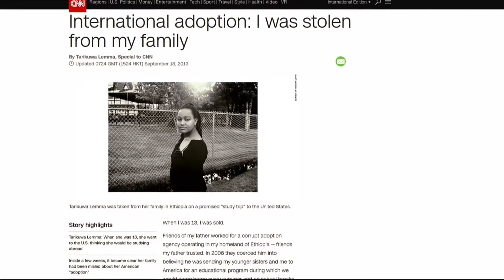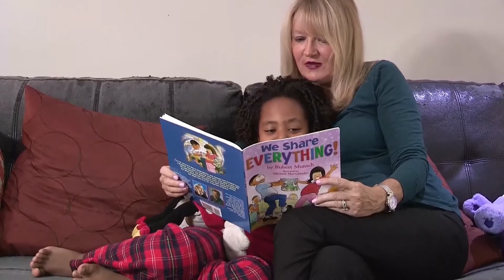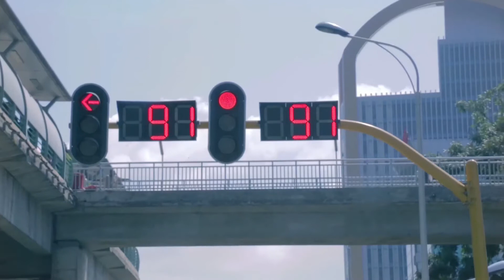ፈለግ The Quest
ያማንነት ቀውስና ኩራት፣ የትውልድ ክፍተት፣ ድህነት የሚያስከትለውን ጥቃት፣ የገንዘብን ሃይል፣ ግዙፉ ኢትዮጵያዊ ስብዕናን፣ በዚህ ሁሉ መሃል ደግሞ የሚወለድ አስተሳሳሪ ፍቅርን ያቀፈ አጓጊ ፊልም በዓለም አቀፍ ጒድፈቻ ዙሪያ ከካናዳ ኢትዮጵያ እያመላለሰ የሚሄድ ቁምነገር ተኮርና አጓጊ ፊልም